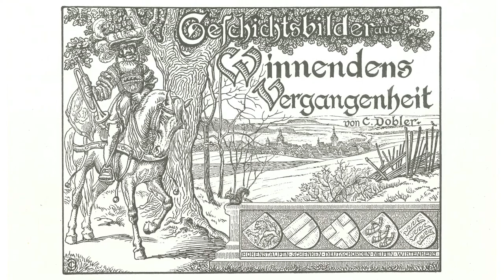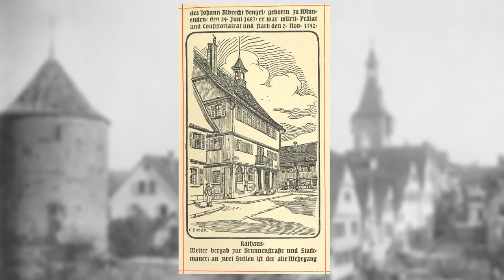CdV BW 2022: Stadtarchiv Winnenden | Geschichtsbilder aus Winnendens Vergangenheit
Coding da Vinci Baden-Württemberg 2022 – Präsentation des Datensets "Geschichtsbilder aus Winnendens Vergangenheit" / Stadtarchiv Winnenden